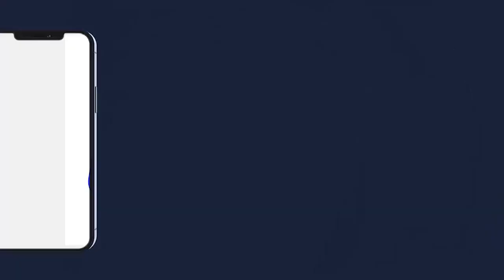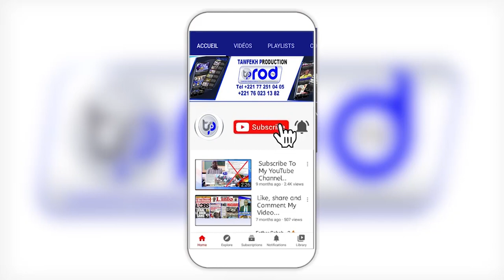KHOUTBA S.AHMADOU RAFAHI MBACKE A TOUBA NDINDY TABASKI 2023